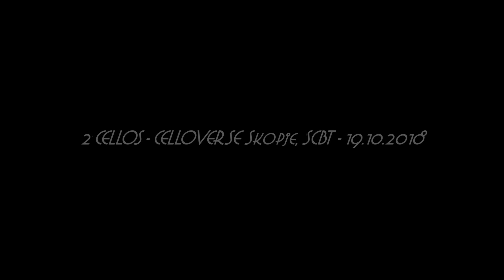2 CELLOS CELLOVERSE (Skopje, SCBT 19 10 2018)